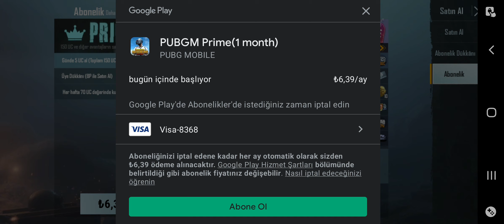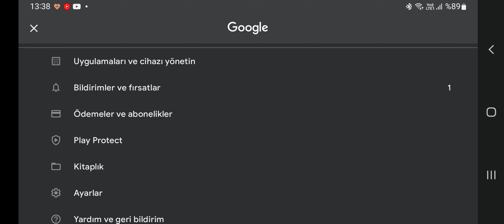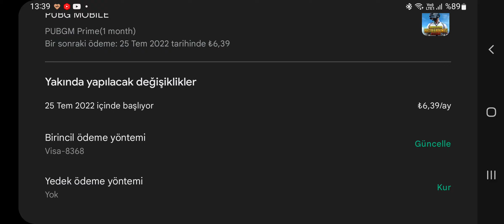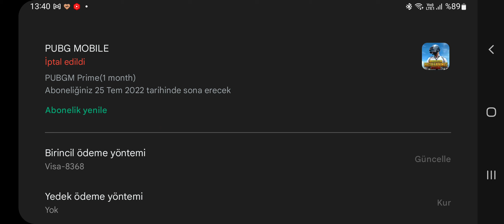Prime ve Rp Prime Plus Aboneliği Nasıl Alınır & Abonelik Nasıl İptal Edilir | Pubg Mobile 2022